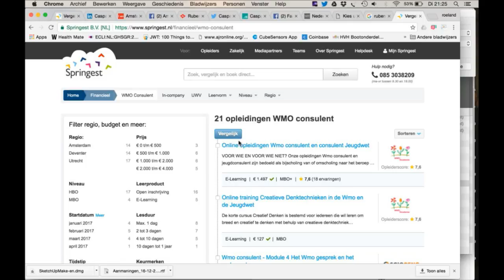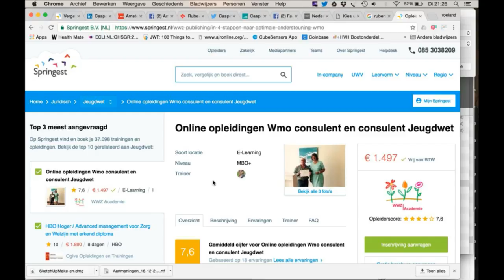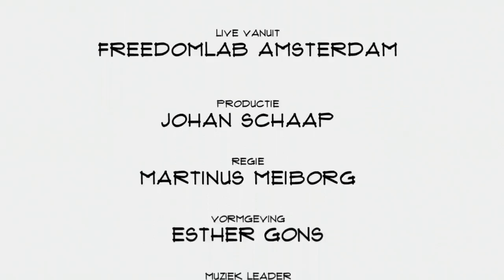Ruben Timmerman (Springest): "Over twee jaar zijn wij nummer één in Duitsland"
Tweeënhalf jaar geleden ontving leer platform Springest een investering van Sanoma. Inmiddels wordt Sanoma weer uitgekocht en is Springest hard op weg om heel groot te worden in Duitsland. Founder Ruben Timmerman vertelt in Top Names over leren, holacracy, hobbels op de weg en de buitenlandse ambities.